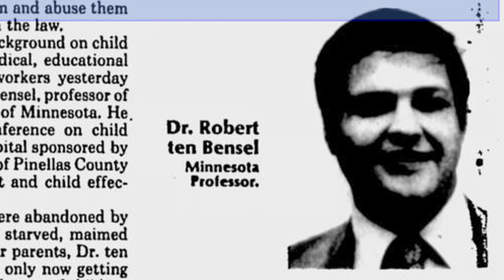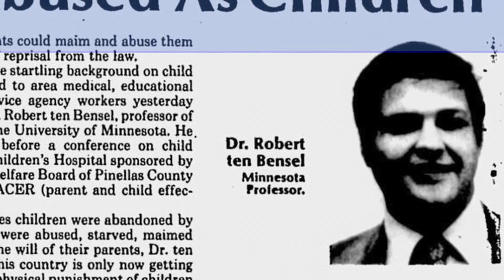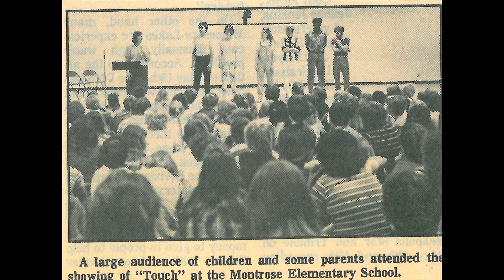The TOUCH Story Part 1